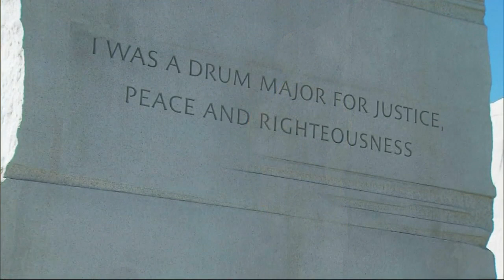Eric Holder To Speak At The 2020 MLK Breakfast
Christiane Cordero reports on what’s in store for those attending the event at the Armory in Minneapolis (6:25). WCCO This Morning – Jan. 20, 2020